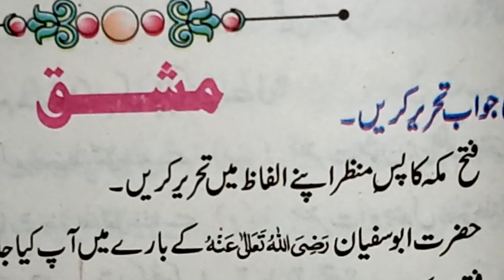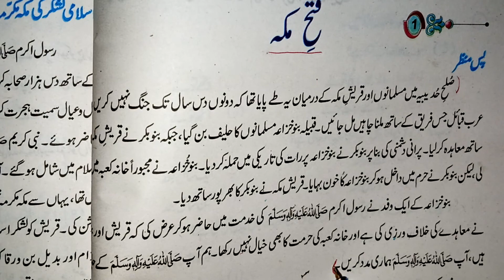Copy of Islamiat Class 7 Fatah Makkah Ex Q1